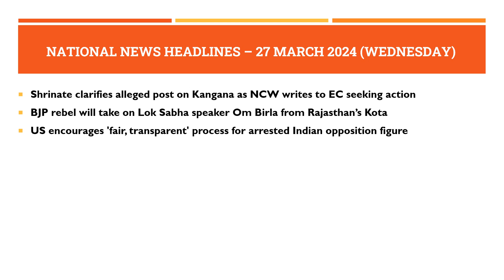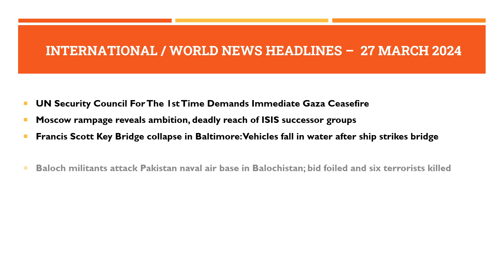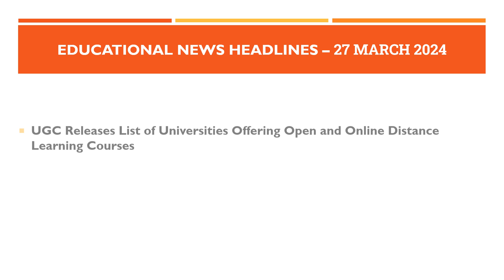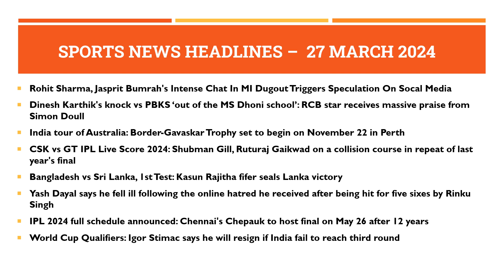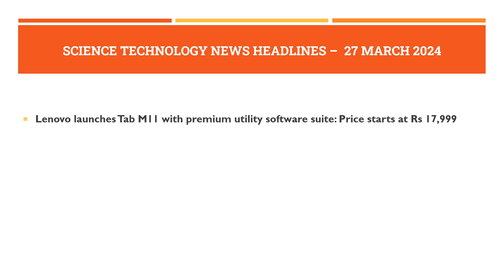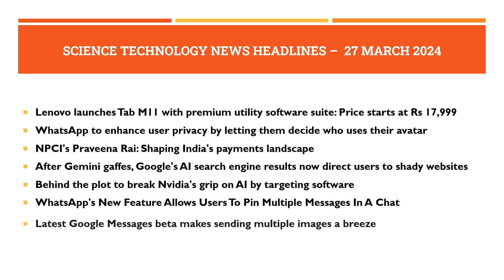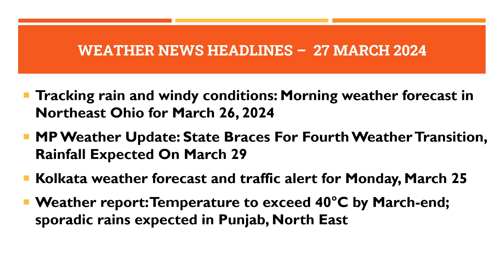School Assembly Today's News Headlines for 27 March 2024